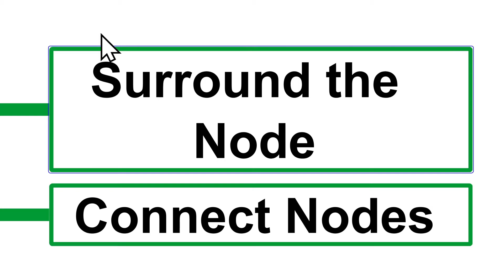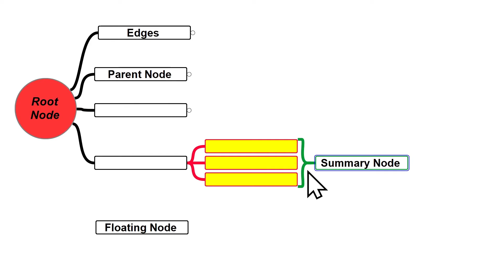Terminology 01 - Nodes Relationships - Root - Parent - Child - Sibling - Summary - Floating - Nodes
Let your Question in the Comments below and I will answer as Soon as possible.

or
Instagram Username: madmapman

Help me to keep this channel alive by donating at:
Donor Box: